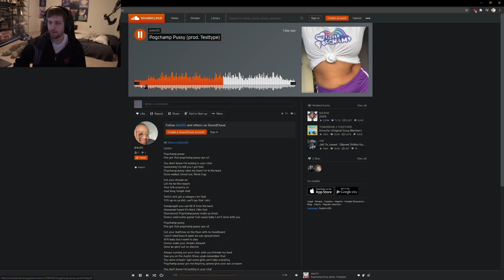Best of sodapoppin #3 Most Watched Twitch Clips ⏪ Recap!⏪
The most watched clips of sodapoppin for the last 30 days on twitch.

highlights/recap video!